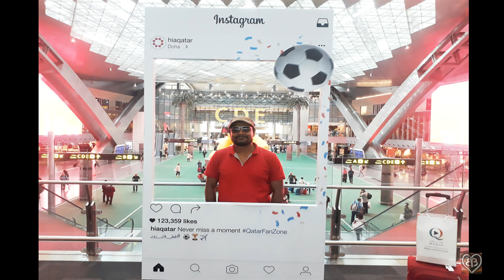Qatar World Cup 2022 , Sand Art, World Cup Football QATAR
FIFA World Cup 2022, QATAR, Sand Art by Badal Barai.
Exclusive SandArt on FIFA World Cup 2022, QATAR and the city Doha.

The live sand animation show was held in Sheraton Grand, Doha , Qatar by SAND ARTIST
BADAL BARAI.